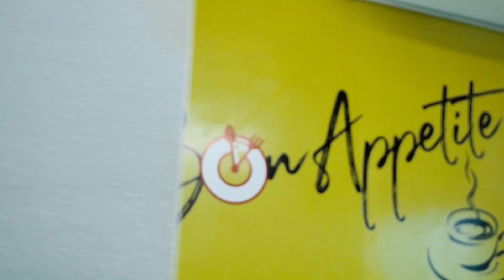Life at Sterling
Here's why SterlingHumans never feel the need to escape whenever they work onsite.